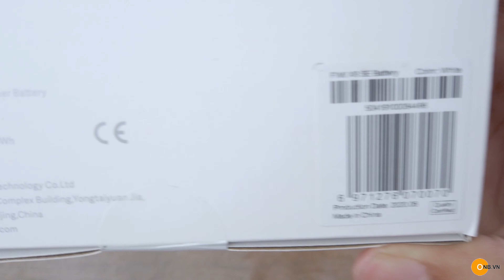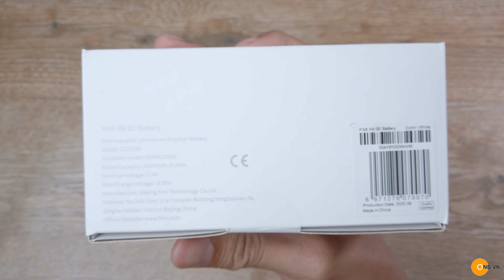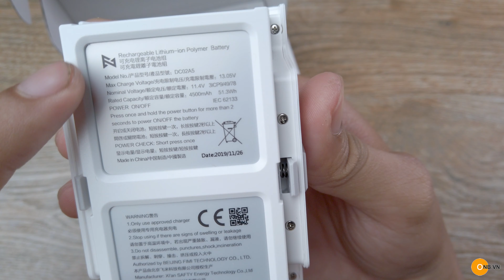Unboxing Battery Fimi X8 SE 2020 - Pin chính hãng Flycam Fimi X8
Unboxing Battery Fimi X8 SE 2020 - Pin chính hãng Xiaomi cho Fimi X8 SE 2020.
Hàng new bảo hành 1 tháng, bao check , cam kết hàng thật số lần sạc 0.
Pin serial trùng box

Cập nhật 31/7/2020
Xiaomi đã có phản hồi email mới nhất của mình về Pin tại sao Date Pin và Date ngoài hộp là khách nhau.
Trả lời do ảnh hưởng dịch bệnh pin sản xuất cuối 2019 không thẻ đóng hộp xuất xưởng bán được. hàng vẫn giờ lại và khi nào có đơn hàng lên Xiami đóng hộp ghi rõ ngày production date tùy như 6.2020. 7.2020 tuy nhiên ngày sản xuất pin bên trong có thể khác.

Và mình vẫn cam kết hàng new chính hãng ! dùng bình thường + bảo hành đầy đủ từ hãng

From XIAOMI Support

The battey is produced at the end of 2019, due to the COVD-19, the logistics was delayed greatly.
Please don't worry. we can extend one extra month for the warranty of the battery.
The original battery warranty is 180 days, we can extend to 210 days for these batteries from the your picking update.
Hope you can understand,
Best regards,